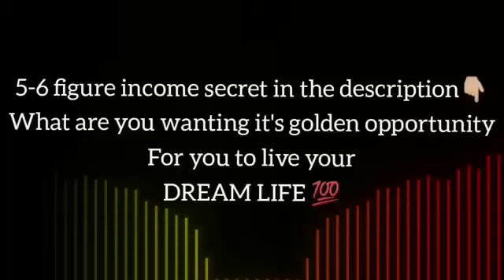2 2 BILLIONAIRE MOTIVATION 4